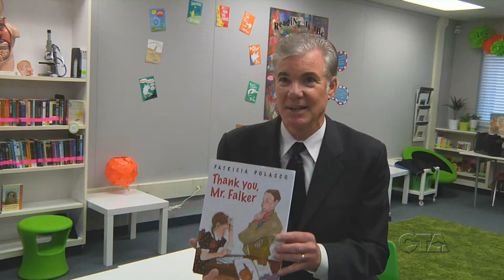Thank You, Mr. Falker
Superintendent of Public Instruction Tom Torlakson talks about the book, "Thank You, Mr. Falker". The book is the true story of author and illustrator Patricia Polacco.